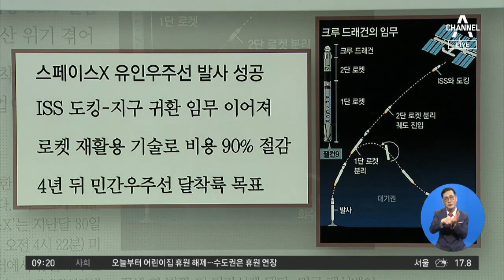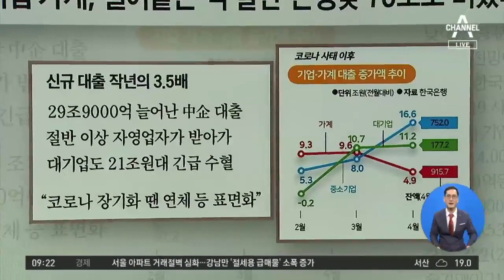김진의 돌직구쇼 - 6월 1일 신문브리핑 | 김진의 돌직구 쇼 493 회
1. 동아일보 민간 유인 우주시장 활짝…'우주 택시' 타고 달나라 가는 날 성큼

2. 한겨례 백악관 앞 분노 ＂나도 숨을 쉴 수가 없다＂

3. 조선일보 中 압박에 동참 원하는 트럼프...靑은 즉답 피해

트럼프, G7회의에 한국 등 4개국 추가 초청 - 1면 제목

4. 경향신문 삼성, 첫 온라인 공채시험…타기업으로 '확산'

5. 한국일보 기업·가계, 얼어붙은 석 달간 은행 빚 75조로 버텼다

2020년 1월 6일 정식 문을 연 돌직구쇼 독립채널에는 주제별 핫클립과 풀영상 다시보기 등 골라 보기 좋은 형태의 다양한 콘텐츠를 제공합니다. ‘채널A 김진의 돌직구쇼’ ☞구독☜ 부탁해요♥